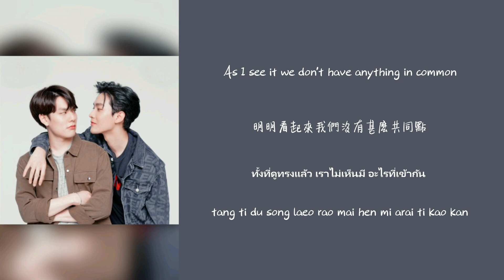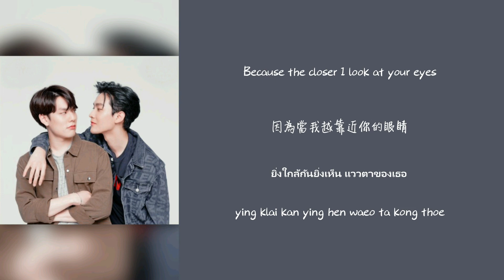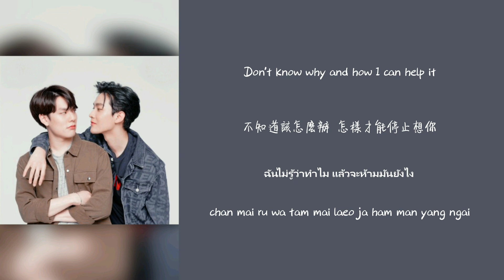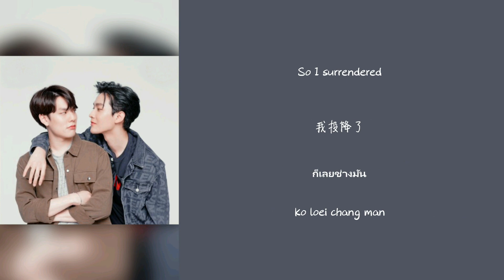[中/ENG/THAI/ROM] Love is Love รักโดยไม่มีเหตุผล - ISBANKY [ost. Gen Y The Series ]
少爺少奶!! 想不到會在我有生之年擔正 www

KimCop!! I'm so excited that I can see them be the main character, just like TinCan QAQ

Song: love is love รักโดยไม่มีเหตุผล - ISBANKY